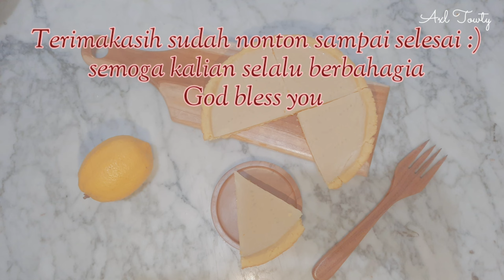PIE TRANSPARAN, PIE TEMBUS PANDANG | TRANSPARENT LEMON PIE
Halo teman-teman,
Apa kabar? Semoga kalian semua sehat ya

Di video kali ini aku buat pie lagi, tapi pienya berbeda. Ini aku buat pie tembus pandang 😃 ini ngga bikin eneg. Dan enak banget, segar juga karena isi pie dari agar-agar dan perasan air lemon 👌 sehat kan? Pas banget jadi cemilan anak-anak. Cara membuatnya pun sangat mudah!

Aku bahagia bisa berbagi hal baik kepada kalian

Xoxo,
Axl